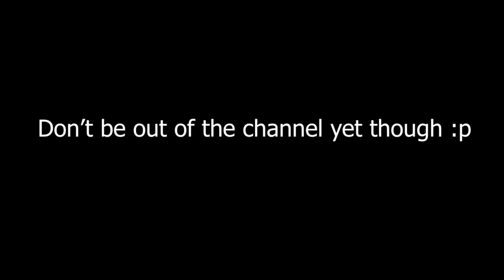The Sharks Are Out Before Even Hearing The Pitch!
That didn't go as planned...

Original source: Shark Tank S11 E4